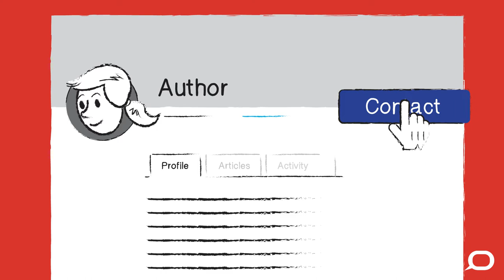Why anyone can steal our articles thanks to Creative Commons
We believe quality information should be accessible to all and that's why we publish under a Creative Commons license, which allows anyone, anywhere to republish our articles.

to find out more.